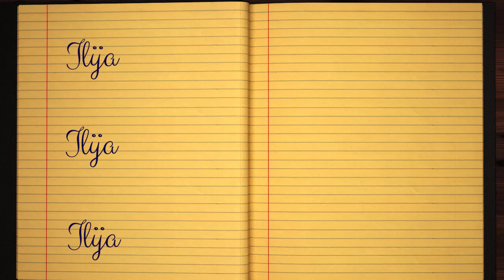Learn how to Write the Name Ilija Signature Style in Cursive Writing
Ilija - did you always want to learn how to write your name in calligraphy and make it pretty?